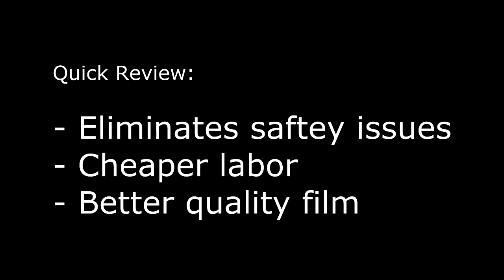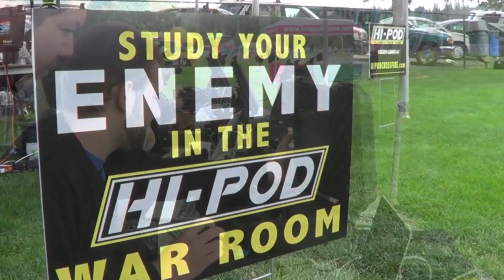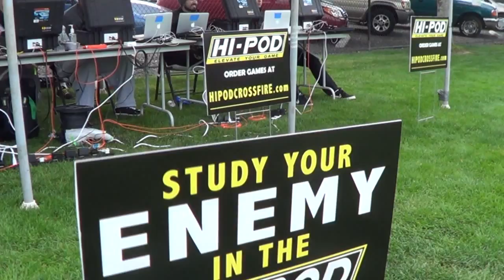HI-POD REC - Robotically Enabled Complexes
Overview of the Hi-POD REC System (Robotically Enabled Complexes)